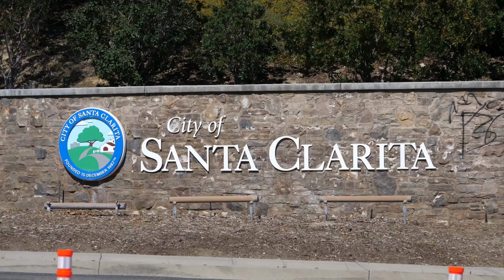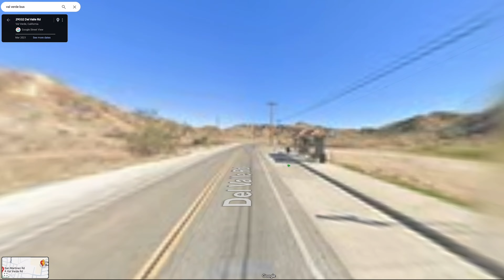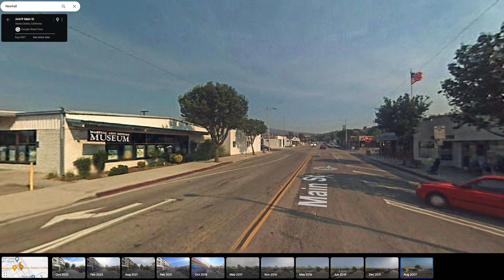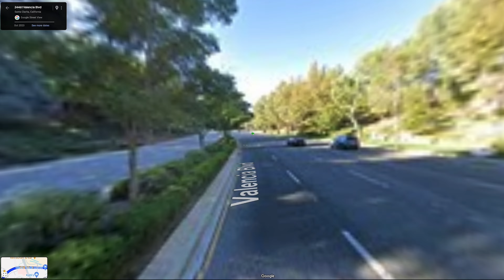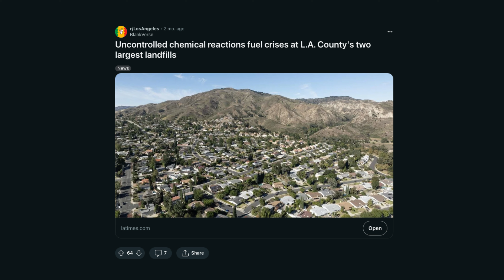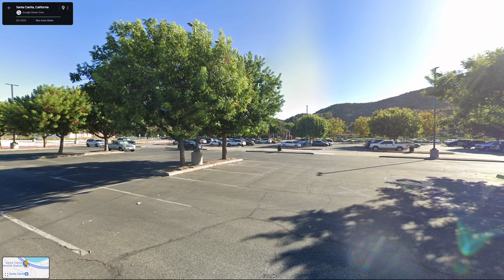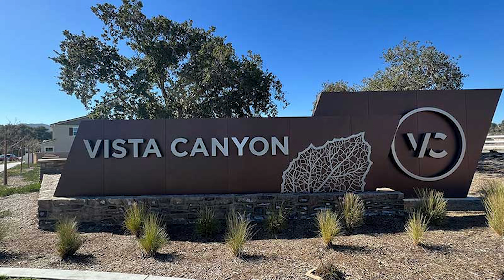The City Where Urbanism Meets Suburbia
Re-upload of yesterday's failed upload (Now With Audio! :D).